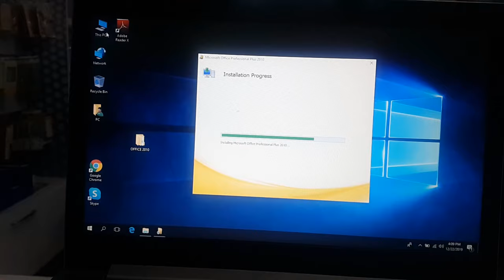Lenovo IdeaPad 330 & 340 - SSD and Ram Upgrade and Replacements Guide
In this i will upgrade this lenovo ideapad laptop which i will replace the hardisk drive or hdd with a new solid state drive or ssd and i will add more ram which i later found out that it had ddr4 instead of ddr3.
in this i will also do a disassembly of the dvd cd player and from there you can see that the notebook battery , cmos battery and the cpu fan which very easy to replace.
The lenovo ideapad 330 is very easy to fix since it had only 13 same screws and you can remove them without a problem with a standard phillips screwdriver.
it was very easy installing windows operating system and it worked like a charm after this upgrade before with the mechanical hard disk drive was very laggy.